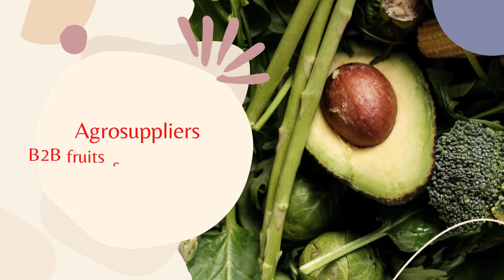we export Egyptian Fresh mandarin from Egypt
Egyptian Fresh mandarin for Export
Egyfruits For Export Agricultural products Egypt.